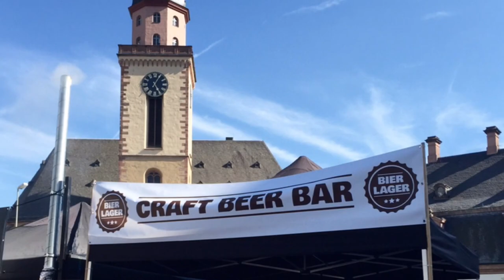Juergen Schreiter Expat Genius Frankfurt - Frankfurt Tours & Sightseeing [HD]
EXPAT GENIUS FRANKFURT - Juergen Schreiter Expat Genius for Frankfurt am Main